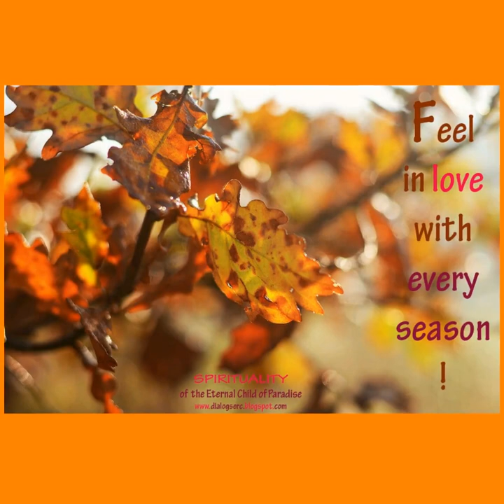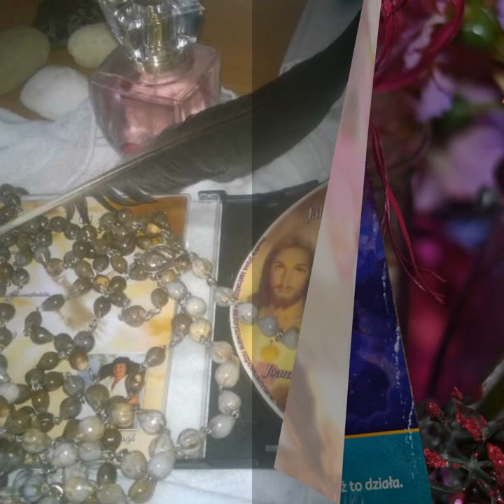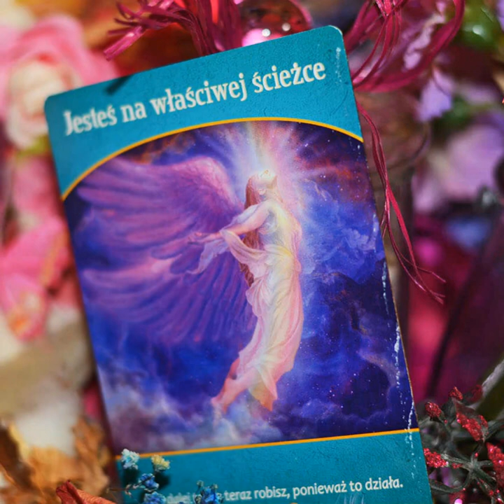mustbethemusic Pieśń religijna w Must be the Music / Unieś Nas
Kompozycja Autorska " Unieś Nas" z własną aranżacją .( 2010).
Kochani ta Autorska kompozycja pozwoliła mi zaistnieć w TV POLSAT :) wyśpiewałam ją w I Edycji Must be the Music , i znalazłam się dzięki Bogu jako Gwiazda Plejady pod tagiem Fanka Pieśni Religijnej :)
Kochani moi polecam mój najnowszy Album Autorski " Z Tobą zbawiać świat" , który 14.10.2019 roku ,znalazł się już w serwisach muzyki cyfrowej oraz na Empic.com

Więcej Światła Boże racz Nam dać ,więcej Światła ,bliżej,bliżej Prawd.
Wyzwól ludzkość z fałszu , cieni kłamstw. Pozwól ludziom poznać Twój blask.
Unieś Nas , Twoim tchnieniem , aż do gwiazd.
Unieś Nas , Twoim Słowem , poza czas,
Zabierz Nas , w Twojej Magii życia czar. Zabierz Nas , w ten Świąteczny Prawdy Świat !
Pomnóż dary , Łaski , cnoty zlej , aby żyć po prostu było lżej .
Niech radosne będą Nasze dni ,a Radością napełnisz je Ty !
Unieś Nas , Twoim tchnieniem aż go gwiazd , unieś Nas Twoim Słowem poza czas !
Poprzez ciasną bramę pomóż przejść,bo tak trudniej , ale pewniej wejść,
Bądź Światełkiem w każdy zwykły dzień , poprzez znaki Daj Nam odczuć się !